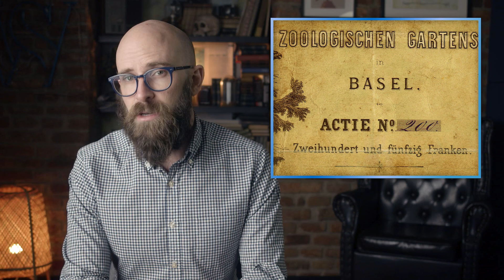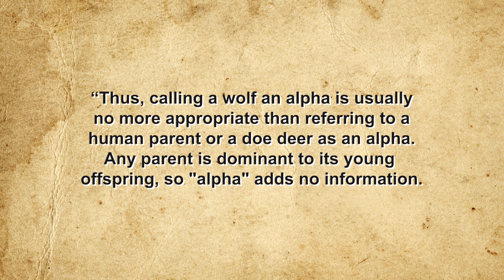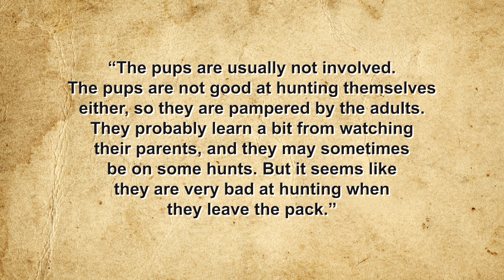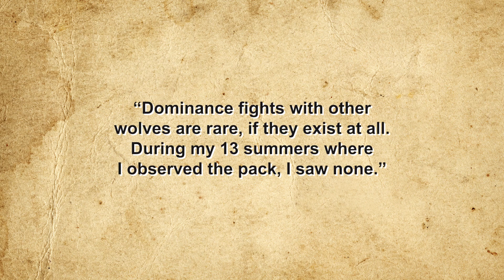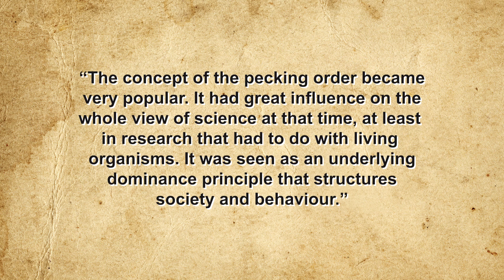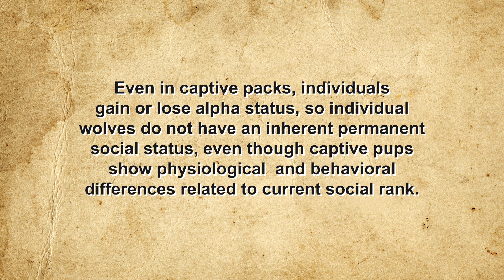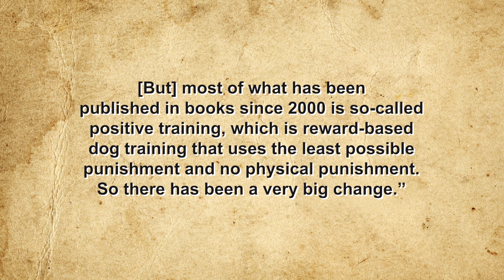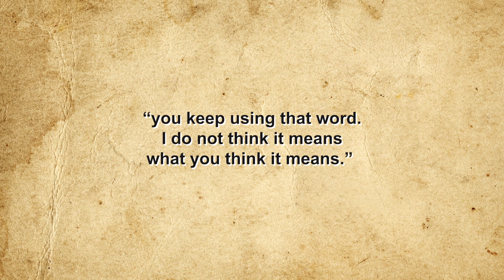No, Alpha Wolves Are Not Actually a Thing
Sources:

Letzter, Rafi, There’s No Such Thing as an Alpha Male, Business Insider, October 12, 2016,

Kjørstad, Elise, Wolf Packs Don’t Actually Have Alpha Males and Alpha Females, the Idea is Based on a Misunderstanding, Science Norway, April 26, 2021,

Wolf Wars: America’s Campaign to Eradicate the Wolf, PBS, September 14, 2008,

Mech, L. David, Alpha Status, Dominance, and Division of Labor in Wolf Packs,